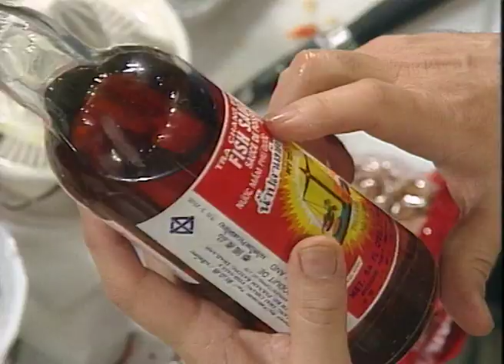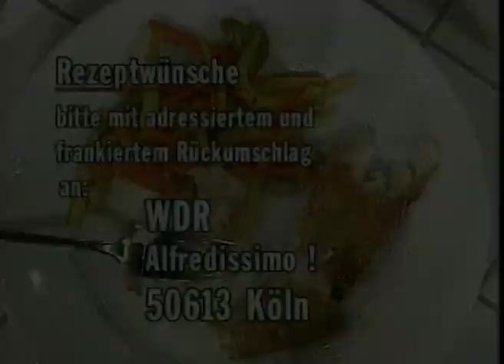alfredissimo! - Kochen mit Bio! - Gefüllte Dorade / Krabben-Snack - Mit Klausjürgen Wussow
In dieser Folge kocht Bio mit Klausjürgen Wussow.

Schaut gerne auch auf unserem anderen Kanal vorbei und entdeckt die schönsten @TV-Klassiker